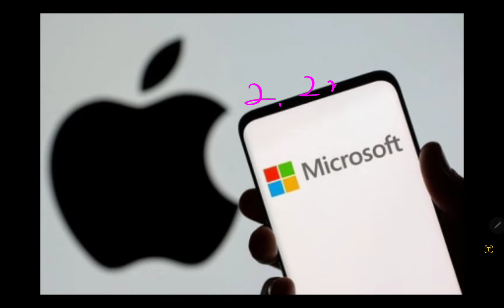애플 지금 대위기!! 삼성전자 대박친다(미시청자만 보세요)